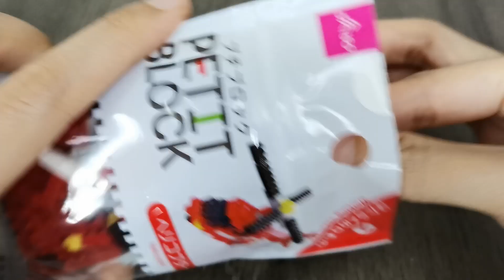DAISO Petit Block | Helicopter | Age (12 years old and above)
Hey guys, Long time no see. I'm so excited about making this video and sharing it with you guys.